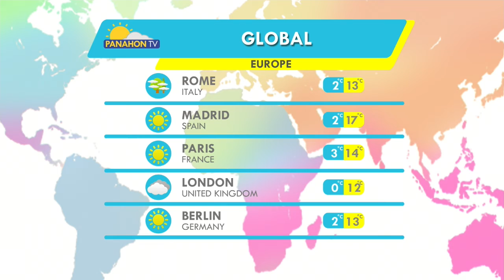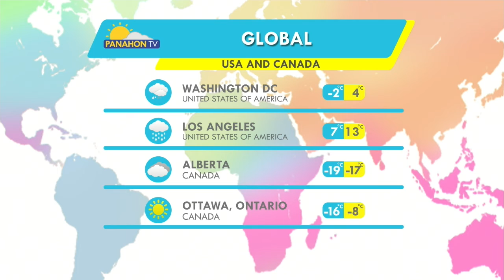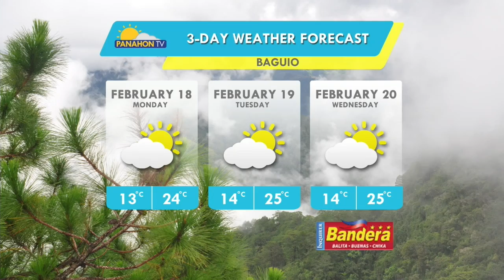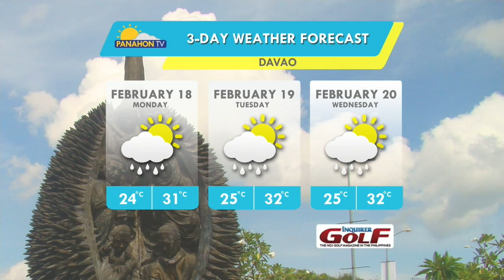Panahon.TV | February 17, 2019, 5:00AM (Part 5)